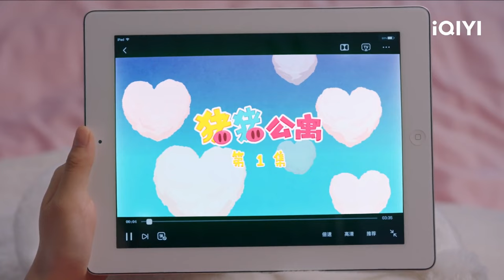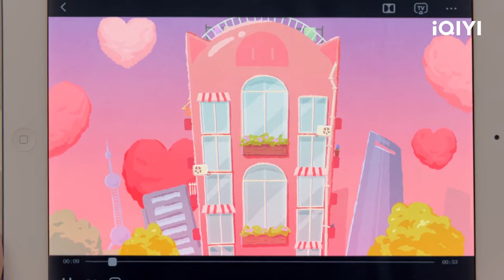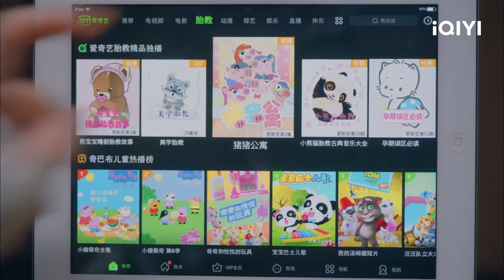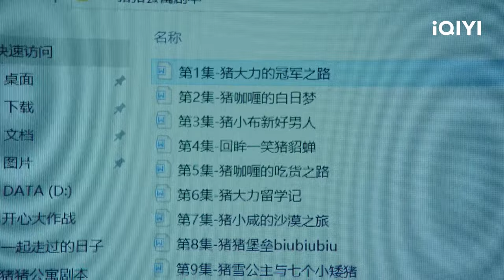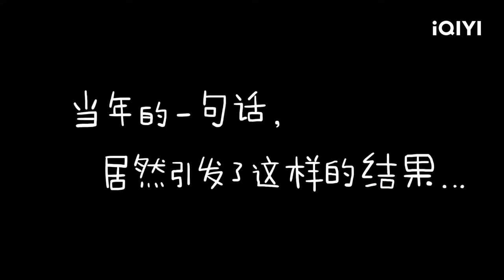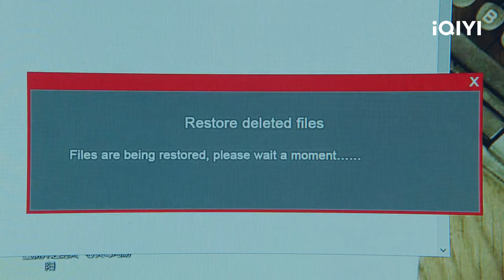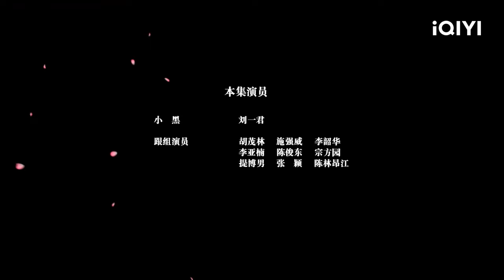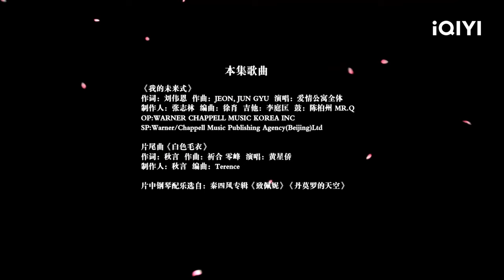【FULL】iPartment 5 EP16 | Loura × Jean × Sean Sun × Kimi | 爱情公寓5 | iQIYI